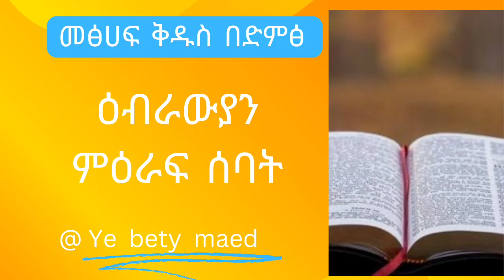ዕብራውያን ምዕራፍ ሰባት